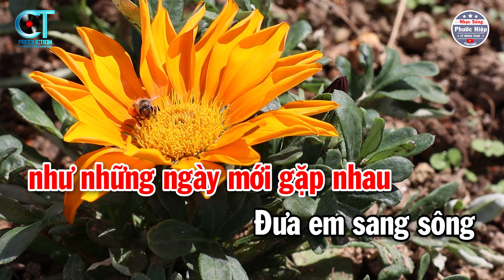Karaoke Tình Đẹp Mùa Chôm Chôm Tone Nữ ( F#m ) Nhạc Beat Hay 2024 | Nhạc Sống Phước Hiệp